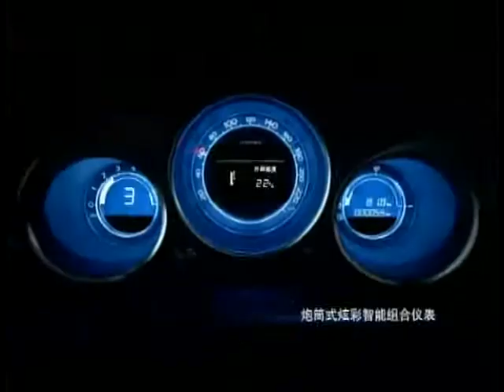锵锵三人行20130621 从《中国合伙人》看中国人的“强国梦”